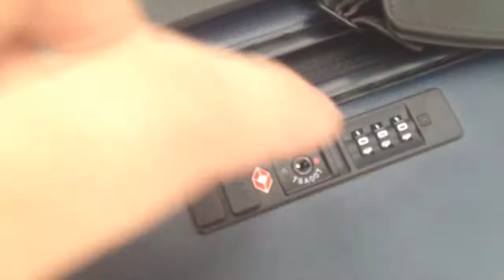My Luggage Collection